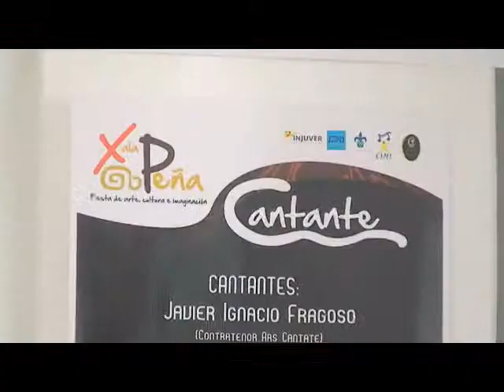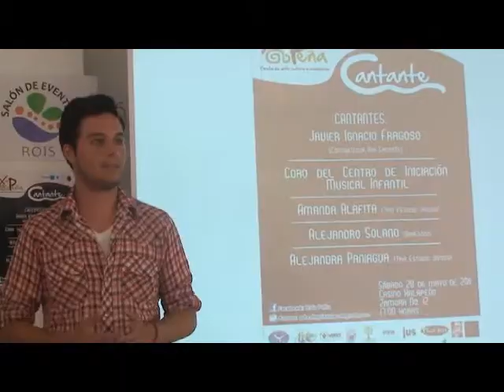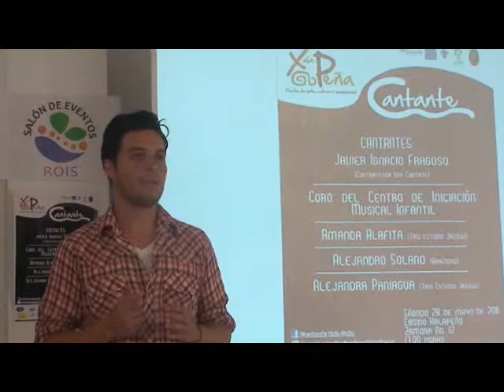Xalapeña impulsa desarrollo cultural de artistas.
Encuentro de Cantantes 28 de mayo Casino Xalapeño 17:00 hrs